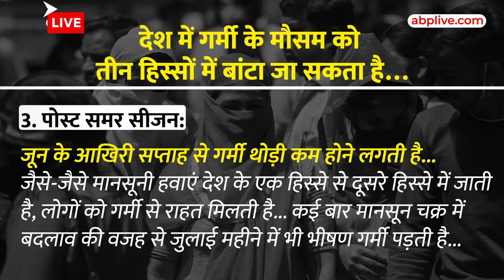Weather Update News : जल्द मिलेगी Heat Wave से राहत, जाने आपके राज्य में कब होगी बारिश! ABP LIVE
पंजाब, हरियाणा, चंडीगढ़, दिल्ली, UP, गुजरात और राजस्थान में 17 मई से लगातार हीटवेव की स्थिति बनी हुई है... नॉर्थ-वेस्ट और सेंट्रल इंडिया में अगले 4-5 दिन अधिकतम तापमान सामान्य से 2-3 डिग्री ऊपर रहने की आशंका है